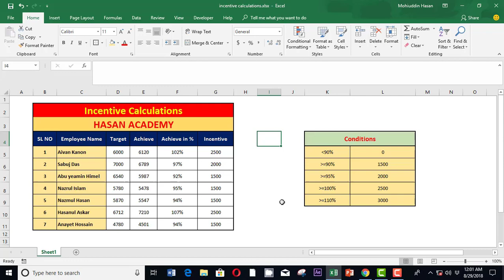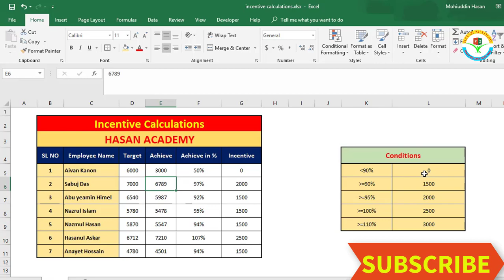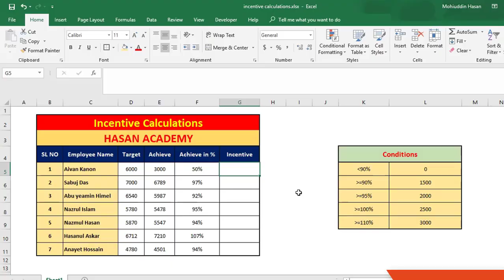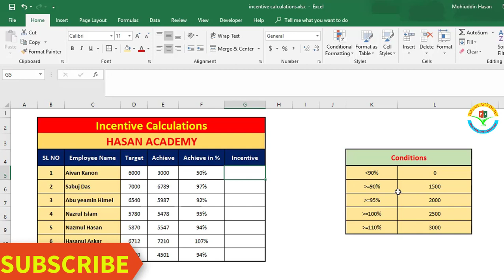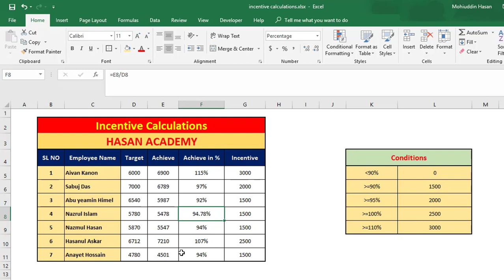IF AND OR functions in Excel | Incentive calculation in excel bangla tutorial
Incentive calculation report, is it easy ? Answer : yes .
Why ?
When you will learn or see this lecture at this time you will say, wow , Now incentive calculation report, no problem for me. Because hasan Academy give us nice lecture for this . So don't late . you can start now How to make incentive calculation in excel with easy process .